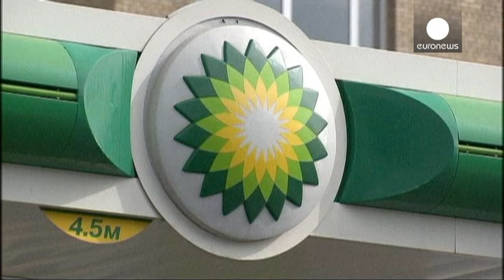ВР боится новых антироссийских санкций - economy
Британская ВР предупредила, что дальнейшие санкции против России могут негативно отразиться на ее бизнесе. Те европейские и американские санкции, которые уже введены за последние четыре месяца из-за роли России в событиях на Украине, пока на деятельности нефтяной компании не сказались.

С 2013 года ВР владеет 20% акций российского  государственного топливного  концерна "Роснефть", именно он обеспечивает ВР треть добычи нефти. Во втором квартале ВР получила 3,6 млрд долларов прибыли, 1 млрд долл…